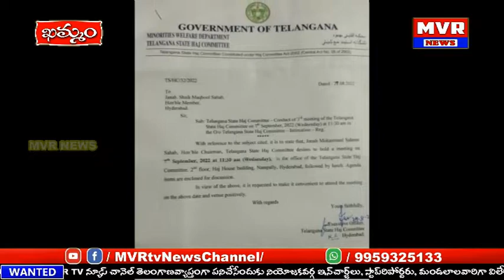తెలంగాణ హజ్ కమిటీ ఛైర్మన్ సలీమ్, సభ్యులు ఖమ్మం తెరాసా కార్పొరేటర్ షేక్ మక్బూల్ పలువు సమావేశం